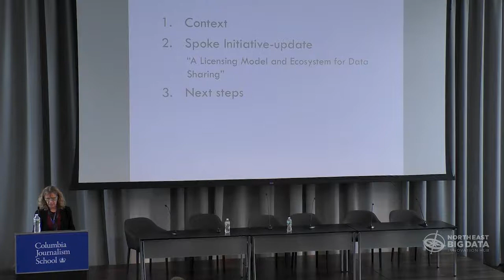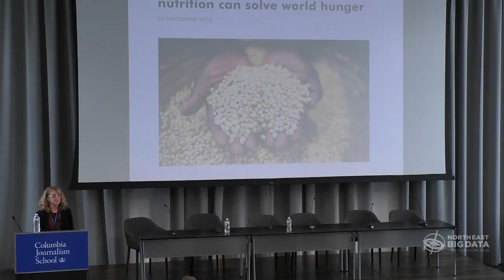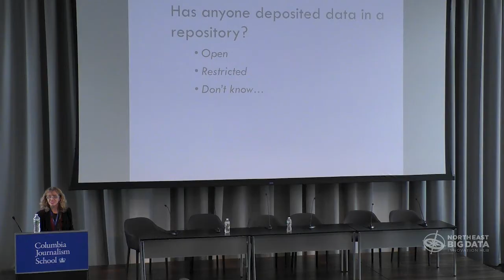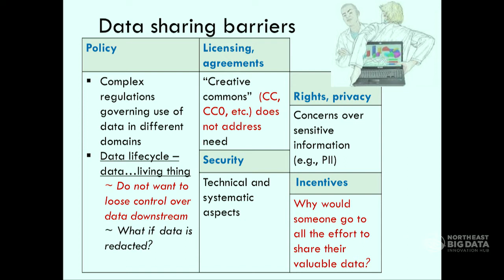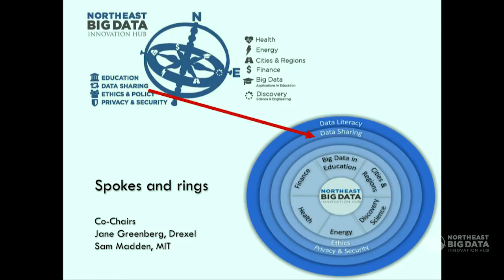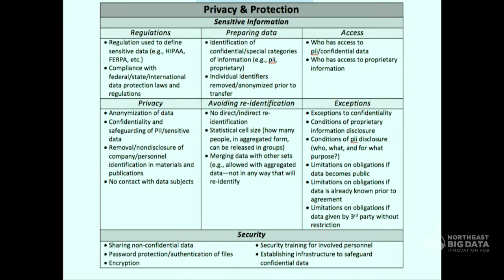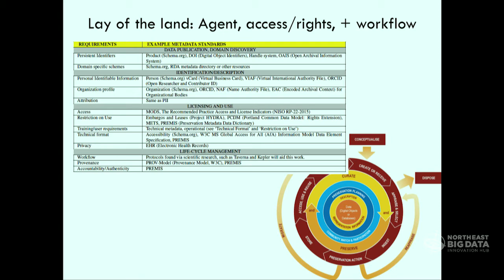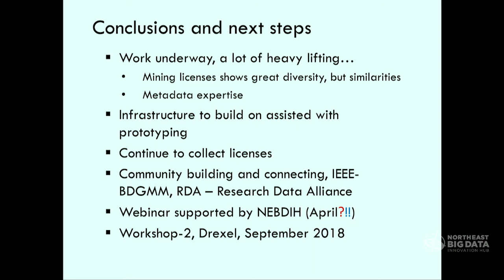Data Sharing Spoke Initiative | Jane Greenberg | NEBigData 2018 Annual Summit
The Data Sharing Spoke of the Northeast Big Data Innovation Hub seeks to address key data sharing challenges relating to policy and privacy, platforms and formats, software and costs, and ethics and education about data sharing benefits. Jane Greenberg, Alice B. Kroeger Professor at Drexel University and Director of the Metadata Research Center, discusses its recent activities at our Annual Summit, held on March 27th, 2018 at Columbia University.